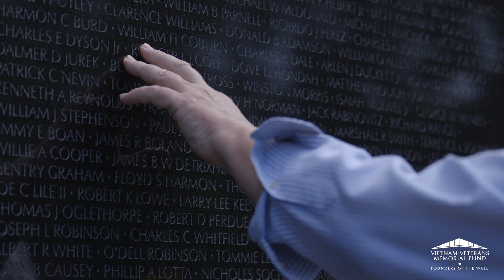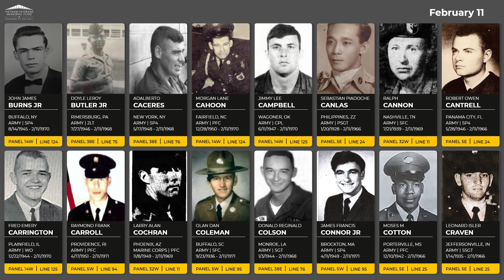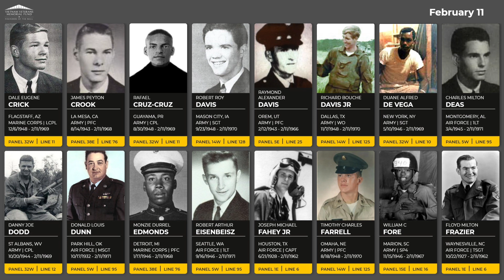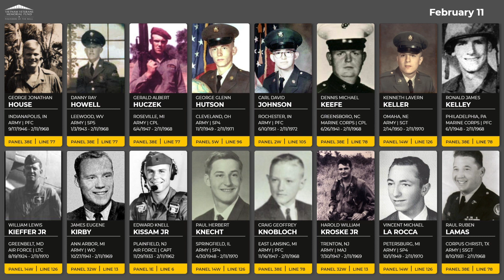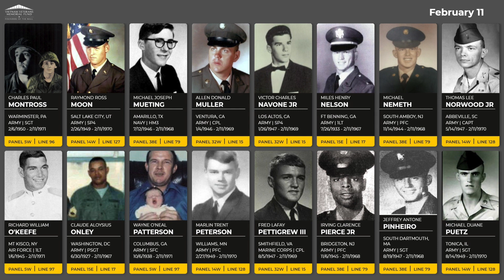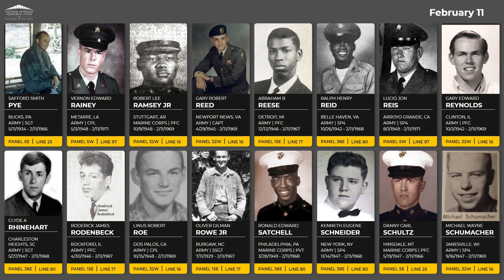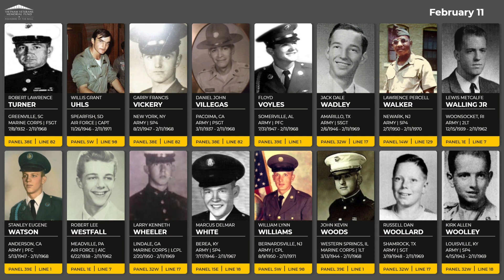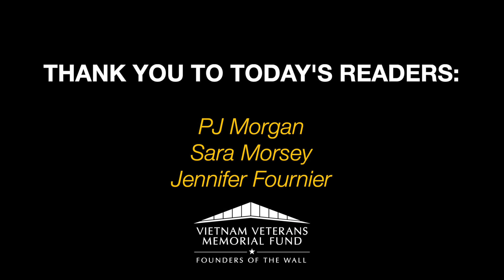Daily Virtual Reading of the Names: February 11